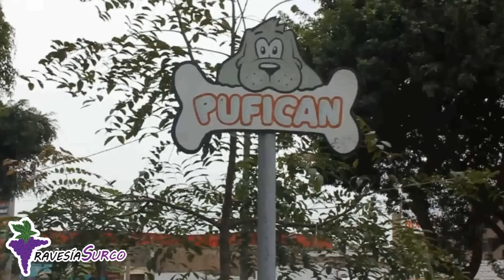Entrevista a Yonhy Lescano Ancieta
Un puneño que se siente surcano y que vive con nosotros, el Congresista Yonhy Lescano Ancieta nos brinda una entrevista acerca de lo que hace en sus tiempos libres. Travesia Surco siempre te informa.